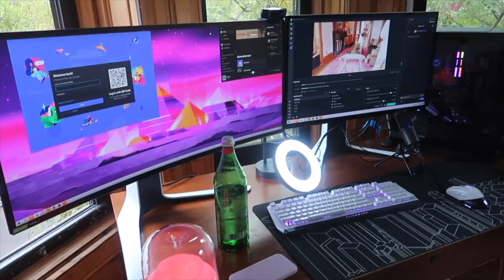Hi, I missed you | Vlogmas Day 1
Hi, I missed you.

CHAPTERS:
00:00 - Welcome to Vlogmas 2021
01:35 - Upcoming content
02:35 - Life update
03:19 - Waking up in New York City
03:48 - Current Stream Set up
04:00 - Bedroom Tour
04:28 - Cooking Dinner

GEAR 🎥
Panasonic GH5 w/ 12-35mm lens
Canon G7X